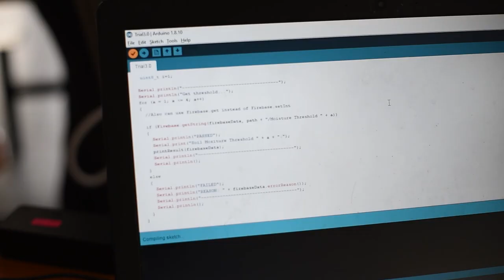Development of Smart Plant Monitoring System | USM 2019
Capstone Project Proposal 2019/2020
Smart Plant Monitoring System

Presented by: (G8)
Eric Thang Wen Wai
Lee Ming Yi
Farhan Hakimi Bin Anuar
Ahmad Izzat Zuhaili bin Azman
Ling Jia Wen

Supervised by:
Wan Amir Fuad Wajdi Othman

Follow the link for the report ...

School of Electrical & Electronic Engineering
Universiti Sains Malaysia
14300 Nibong Tebal, Penang
Malaysia